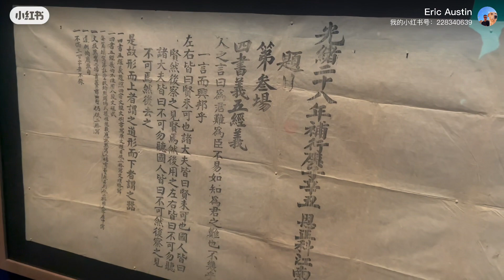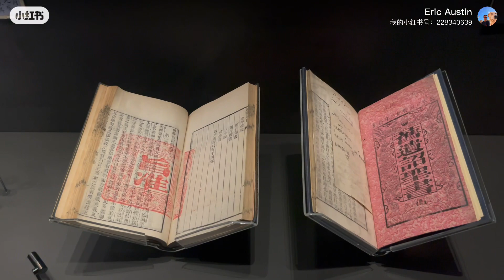Memories of London - Visit to the British Museum in August, 2023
🔸 Featured in this video:
📍 British Museum, London
📅 Travel Date: August, 2023